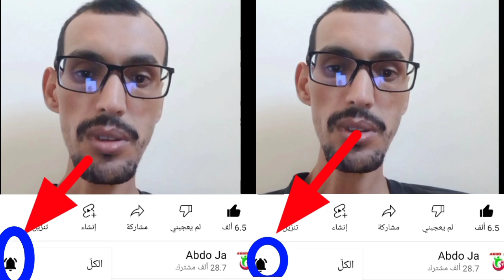ملخص مبارة نهضة الزمامرة ضد الرجاء !! اهداف مبارة الرجاء و نهضة الزمامرة !! RCA RCAZ !!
الرجاء الرياضي
الرجاء الرياضي البيضاوي
الرجاء
راجا
نهضة الزمامرة
نادي نهضة الزمامرة
نهضة الزمامرة
مبارة نهضة الزمامرة
هدف نهضة الزمامرة
مبارة الرجاء
ملخص مبارة الرجاء
الرجاء الرياضي اليوم
اهداف الرجاء اليوم
الرجاء ضد نهضة الزمامرة
نهضة الزمامرة ضد الرجاء
اهداف مبارة نهضة الزمامرة و الرجاء
ملخص مباراة الرجاء ضد نهضة الزمامرة
ملخص  نهضة الزمامرة و الرجاء
ملخص مباريات اليوم
اهداف الرجاء اليوم
RCA
RCAZ
RCA vs RCAZ
RCAZ vs RCA